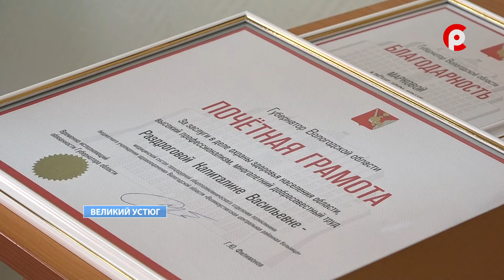день медицинских сестер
В благодарность за непростой труд. В актовом зале ЦРБ прошло торжественное мероприятие, посвященное празднованию международного дня медицинской сестры. Много тёплых слов и поздравлений прозвучало в адрес медработников от представителей муниципалитета, руководства больницы и гостей торжества.